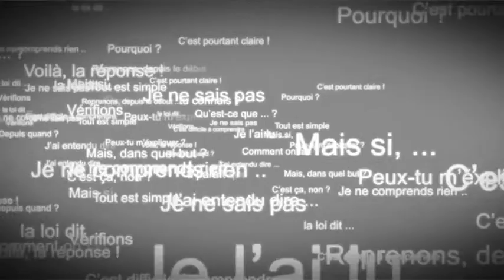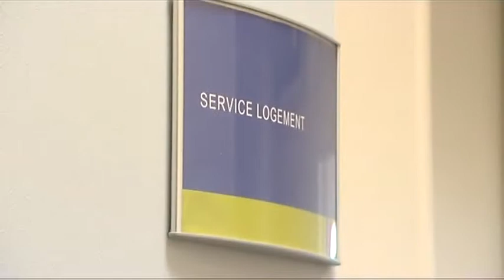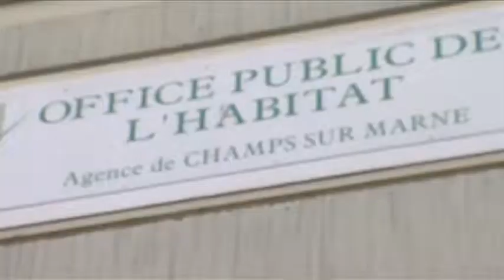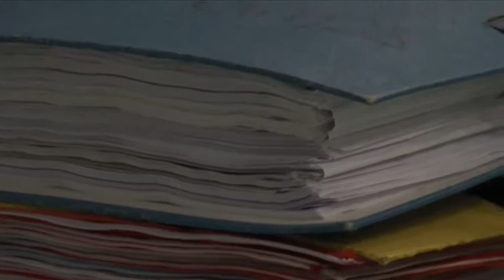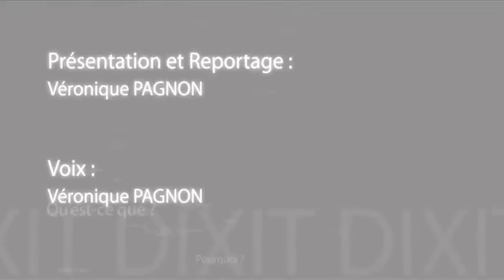Archives - DIXIT - 17-10-2012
Les logements sociaux